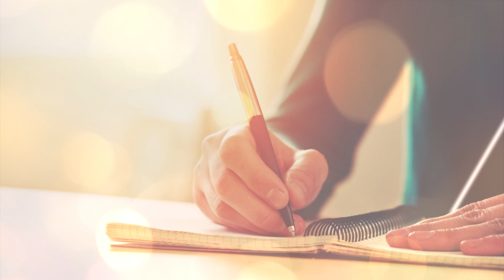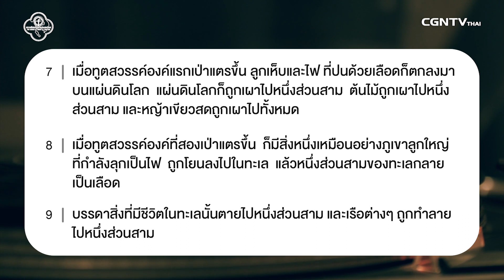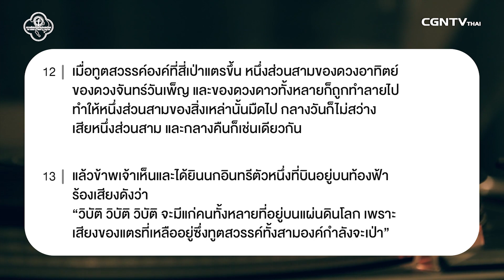151119 วันนี้เรามาเฝ้าเดี่ยวกันใน วิวรณ์ 8 ข้อ 1 ถึง 13 กับ ศจ.ชาติชาย จารุวาที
ตอนนี้ก็ดีอยู่แล้ว

ในคำอธิษฐานที่อ่อนแรงที่สุด ก็จะยังคงเป็นคำอธิษฐานที่มีพลังที่สุด เพราะ พระเจ้าฟังคำอธิษฐานอยู่ ทุกถ้อยคำอธิษฐานมีพลังเสมอ เพราะพระเจ้ารองรับคำอธิษฐานของเรา เมื่อเราเริ่มต้นอธิษฐานสิ่งดี ๆ กำลังจะเกิดขึ้นแน่นอน

มาร่วมเฝ้าเดี่ยวด้วยกันในรายการ Living Life กับ ศจ.ชาติชาย จารุวาที ในพระธรรม วิวรณ์ 8 ข้อ 1 ถึง 13